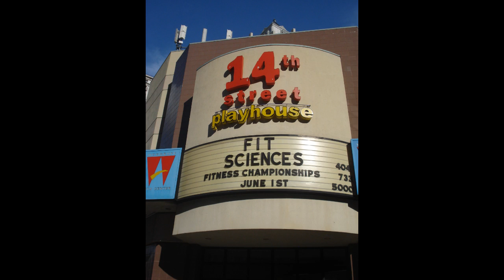Male and Female 2012 FitScience Contestants and Winners w/Frank Jones solo stage walk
FitSciences 2012 Expo All Male and Female contestants and winners with 1st place Men's Fitness Overall winner Frank Jones solo stage walk.

Annually, Smart Moves Enterprises (a nonprofit healthy lifestyle company that works with public school children, youth and teens) and FitSciences showcase the benefits of living a healthy lifestyle with an annual Health Expo and Fitness Championship. This two day health expo and competition is a drug-free and all natural competition, featuring a sports combine where adults, middle and high school students exhibit their agility and strength proficiency in the 40 meter dash, standing broad jump, push up, sit up, and pro agility drill stations. The competition also features transition, transformation and both national and international competitors promoting fitness, figure, model, and pro wheelchair bodybuilding events.